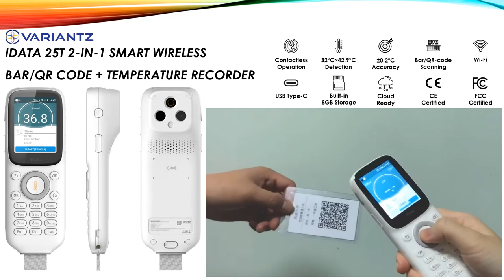Variantz iData A25T - Smart Wireless 2-in-1 Bar/QR-code + Temperature Recorder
The power of all-in-one: Variantz iData A25T - Smart Wireless 2-in-1 Bar/QR-code + Temperature Recorder